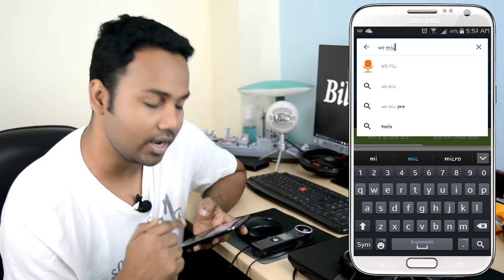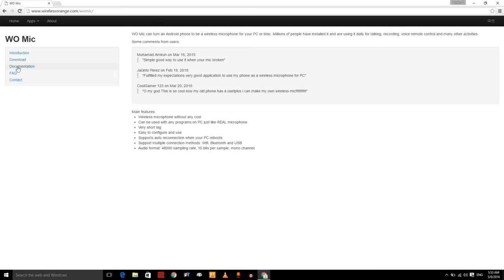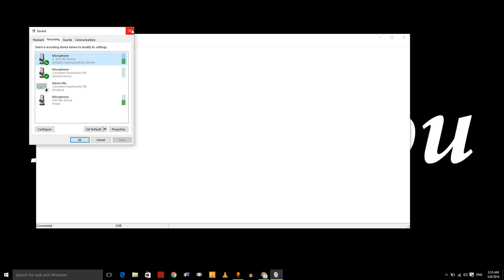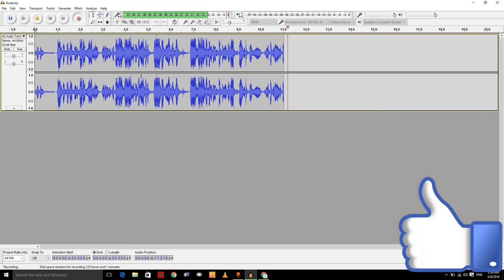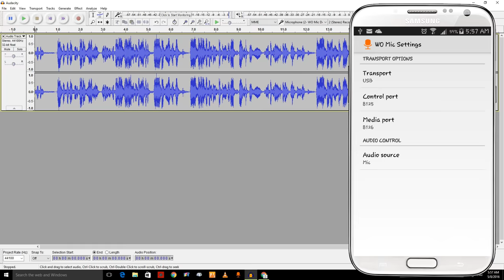How To Use Your Android Device As a Microphone For Your Computer | Billi4You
In this video I'm going to show you how to use your android mobile as a mic for your pc or laptop. for more details visit my